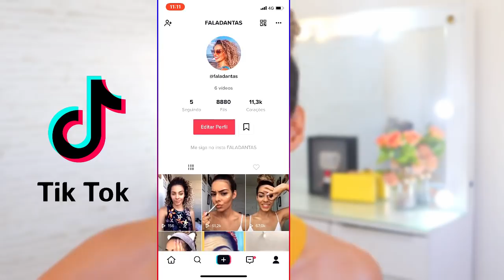COMO USAR TÊNIS com vestido, short, jeans, macaquinho...combina com TUDO!@Faladantas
LOOKSCOMTENIS: transforme seus looks simples em looks estilosos com dicasdemoda super fáceis NÃO PERCA OS VIDEOS NOVOS: Ative as notificações clicando no sininho 

Link para baixar o app TIKTOK e meu perfil lá é FALADANTAS

COMO USAR TÊNIS EM LOOKS ESTILOSOS

Se você quer ter cachos perfeitos, quer fazer transição capilar, dicas de texturização, diy e videos transformando roupas,  dicas de moda, como se vestir bem, esse é o lugar!